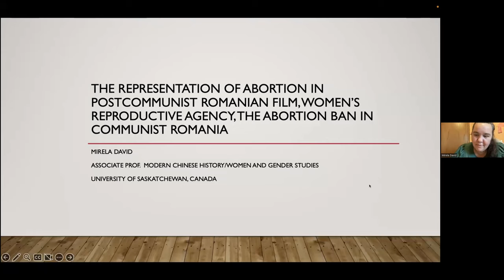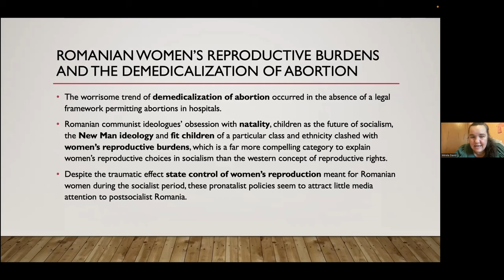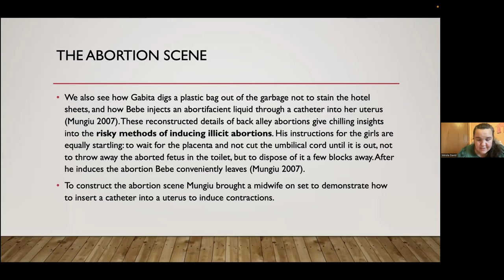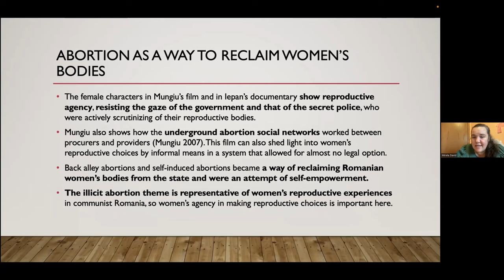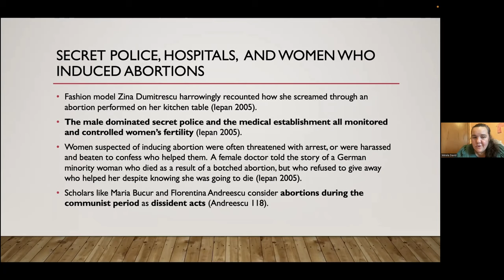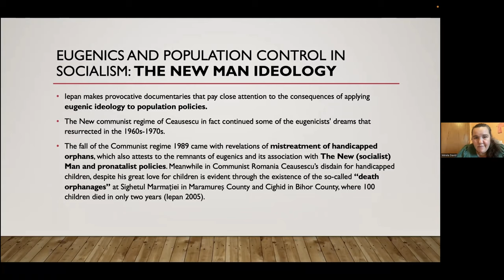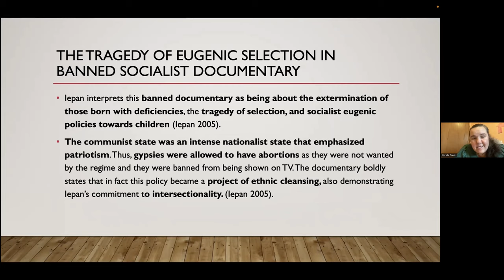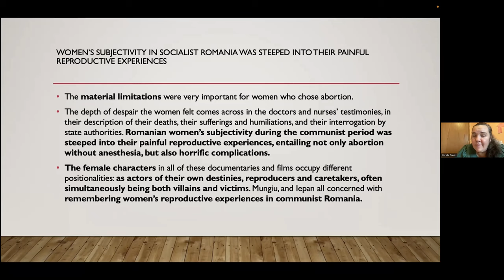The Representation of Abortion in Postcommunist Romanian Film, Women's Reproductive Agency: Mirela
Mirela Violeta David
University of Saskatchewan, Canada
Title: The Representation of the Socialist Abortion Ban as Women’s Reproductive Burden in Postsocialist Romanian Cinema

4th Edition: Global Congress on GENDER AND SEXUALITY STUDIES

Sciinov Group is a specialized international events organizer, and provider of customized data intelligence databases, trends and insights that solve information challenges and caters organizations needs.

Sciinov Conferences mission is to benefit attendees by networking their peers, often potential clients and learn from the high quality of information delivered by the expert speakers.

Our expert teams deliver events and exhibitions, create intelligence-based products and data-driven services, congregate communities in person and digitally and provide access to cutting-edge research for clients working in specialist markets, globally.